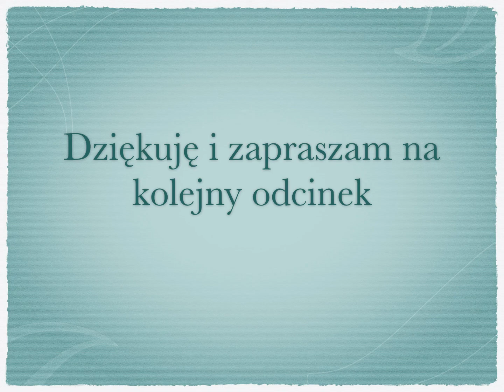Psychobiologia związków część 2